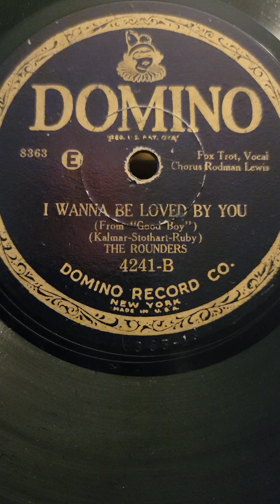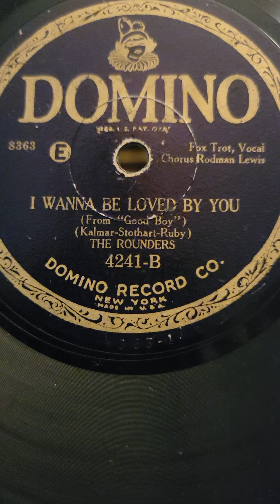I want to be Loved by You -The Rounders (Harry Reser) Domino Records #4241 1928